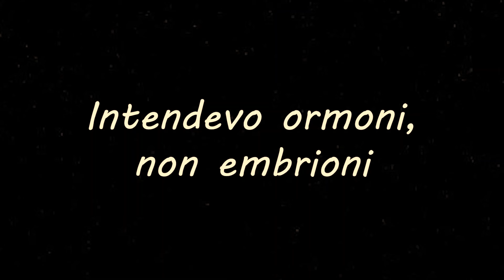Chi sono le persone INTERSEX?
Umani su internet, in questo video parlo della categoria LGBQTAI+ più dimenticata: le persone intersex o intersessuali, che subiscono molto spesso delle violazioni dei diritti umani condannate da molti organismi internazionali a causa della visione occidentale del mondo, che dev'essere sempre perfettamente binario.

Struttura:
00:00 Intro
00:51 Chi sono le persone intersex
06:18 Le violazioni dei diritti umani
08:57 Outro

Fonti:
stavolta c'è una sola fonte molto autorevole, completa e che cita a sua volta altre fonti complete e autorevoli, sia propriamente scientifiche che non. Vi rimando all'Istituto Superiore di Sanità e al suo sito "Infointersex"

Grazie a Paul B. Preciado, che con il suo libro "Manifesto Controsessuale" mi ha fatto riflettere a fondo su molte cose (tra cui la condizione delle persone intersex), grazie ad Alessia (che me l'ha fatto scoprire) e a Paola (che me l'ha regalato).